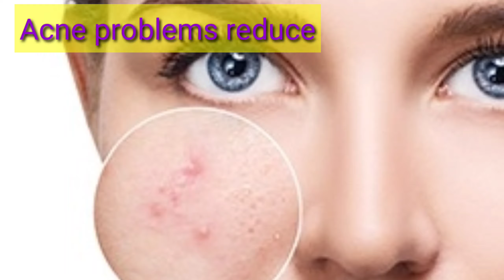Almond oil benefits for face massage || face massage by almond oil || बादाम के तेल के फायदे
hi friends how are you all .I hope you fine all
today's topic very beneficial for all of you
Almond oil benefits for skin .
it's very helpful video for you

Just by massaging 5 drops of almond oil on face glowing ,get rid of dark circles and eye puffiness . reduce acne , pimples  and sports ,skin lightening also.
you want to buy it best almond oil for face
so buy link given below check out
Dabur badam oil

buy link ---:
green & brown badam oil extra virgin

Any questions or queries please do comment in the comment section
I will reply sure 👍😁

almond oil benefits for skin, almond oil